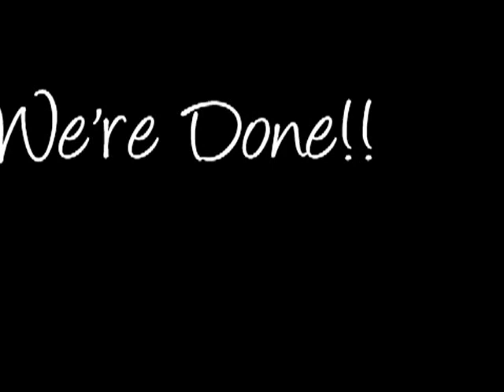Marcel Palette Tutorial by Dina Tantri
Create smokey eyes just like the model of Marcel Make Up Palette

**Cara Daftar Oriflame**

No Whatsapp Dina Tantri: 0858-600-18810